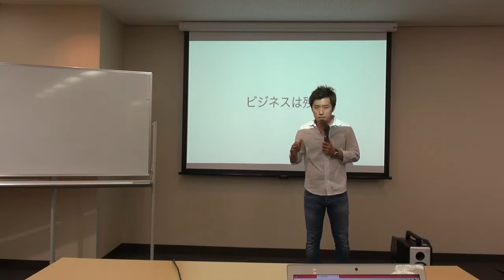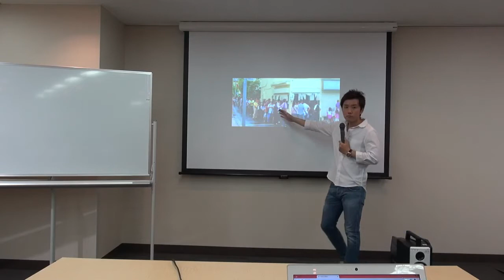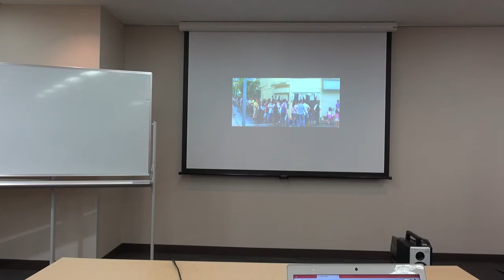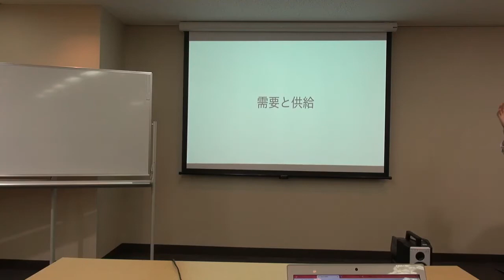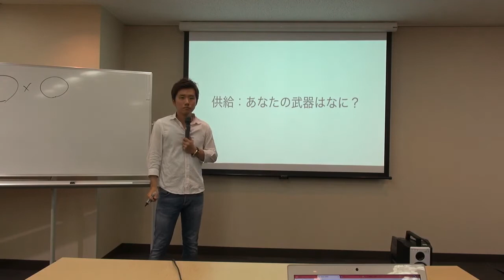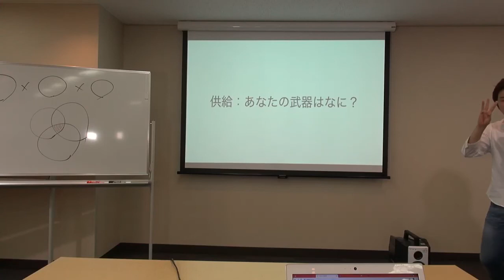治療院の成功法則〜メソッドの一部公開〜